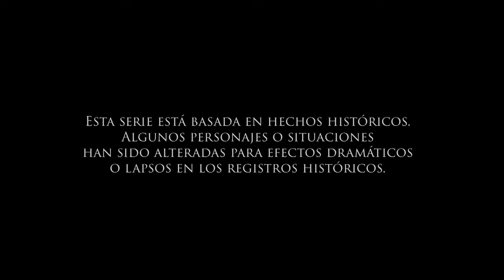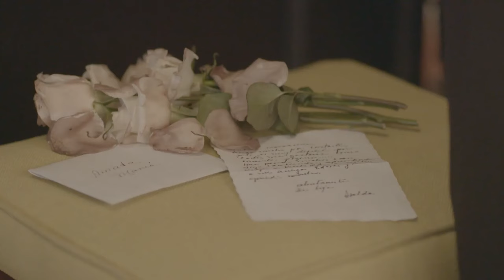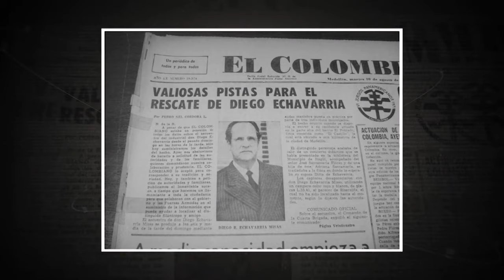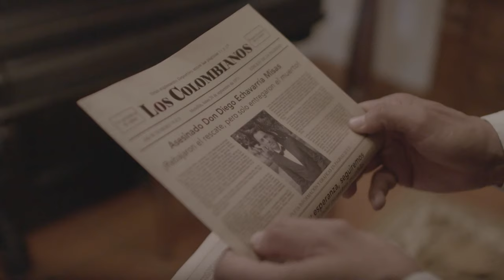Más Allá Del Tiempo, Benedikta Zur Nieden - Teleantioquia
Hija adoptiva de Antioquia, Benedikta Zur Nieden nació en Alemania pero se enamoró de las montañas y de la gente antioqueña.